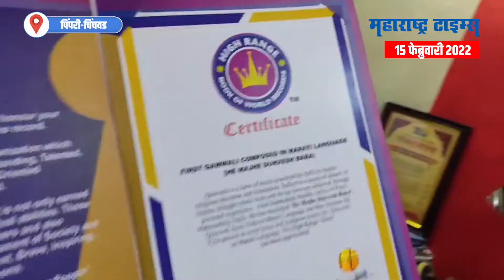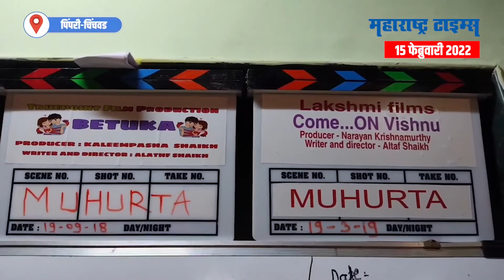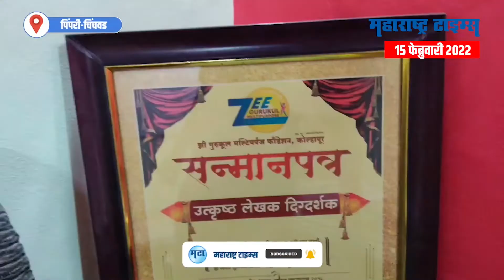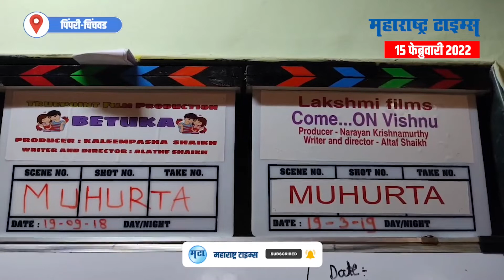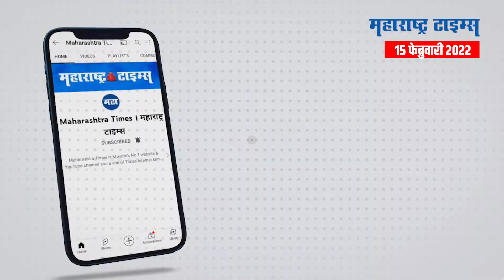Altaf Sheikh | हिरोसाठी फुकटात कपडे शिवणारा टेलर आज करतोय चित्रपटाचं दिग्दर्शन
स्वप्न बघायला पैसे लागत नाहीत त्यामुळे स्वप्नाचा पाठलाग करायचा सोडू नका. अल्ताफ शेख यांचं हे वाक्य तमाम ध्येयवेड्या तरूणांना स्फूर्ती देणारं आणि रीअल लाईफचा प्रवास समजावून सांगणारं. कधी काळी दिग्दर्शक अल्ताफ शेख हा तरूण एक साधा कपडे शिवणारा टेलर होता असं सांगितलं तरर त्यावर विश्वास बसणं कठीण होईल...पण रोल कॅमेरा,स्टार्ट साऊंड अँन्ड ऍक्शन अशी कमांड देण्यापूर्वीचा हा प्रवास किती वेदनादायी होता हे अल्ताफशी बोलल्यावर समजतं..